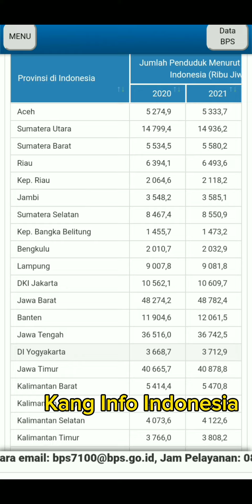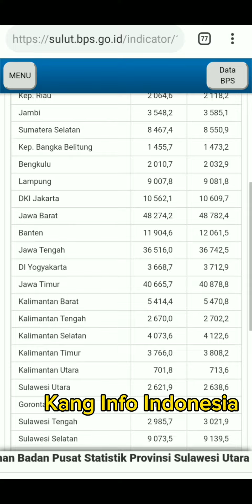Pulau Jawa jadi rebutan dalam Pilpres 2024.